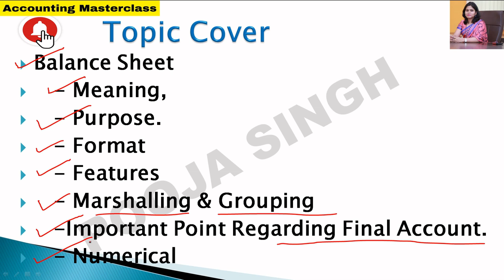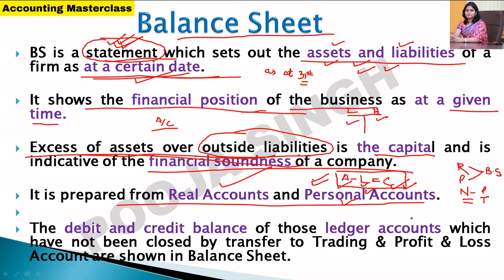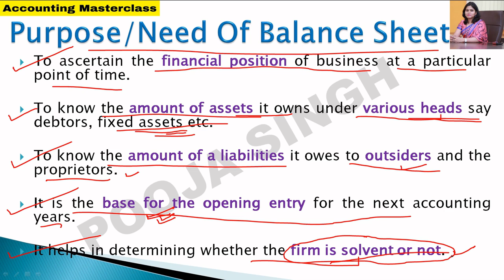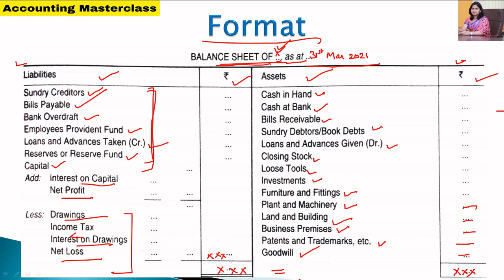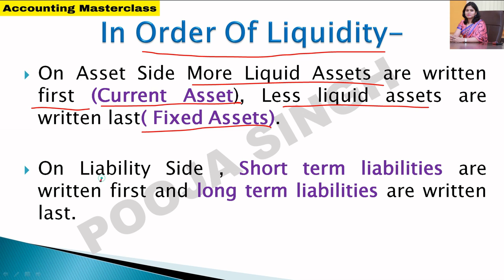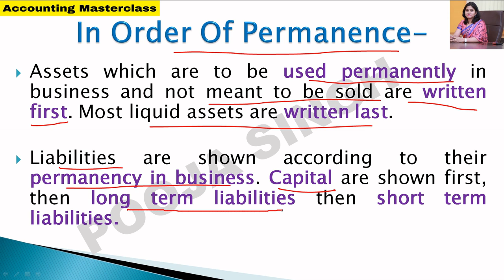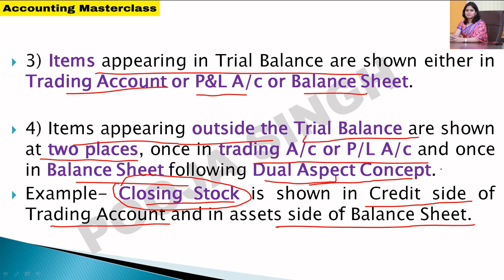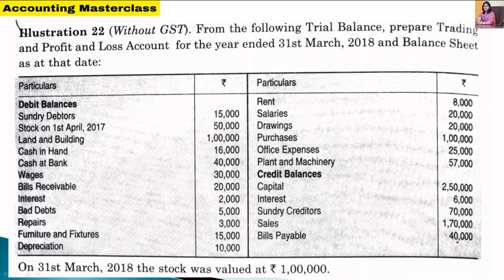Balance Sheet | Final Account | Class 11 | BBA | MBA | Trading Account | Profit & Loss Account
2nd YouTube Channel - Pooja Singh Link -

1.Link Of Application- Accounting MasterClass-

3.Instagram Id Link- accountingmasterclass_official